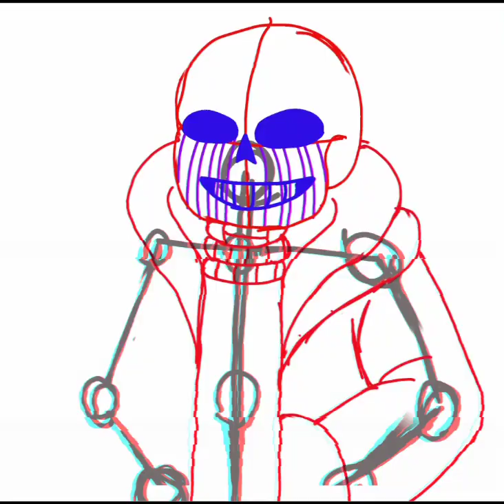Speedpaint Error sans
Megalovania fatal error sans